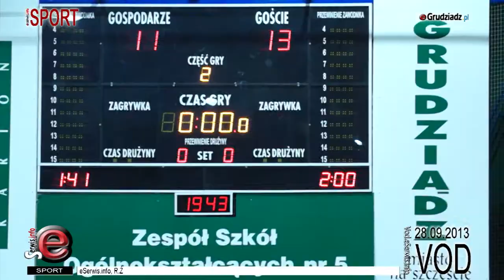MKS Grudziądz wygrywa z SMS II Gdańsk 26:23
Zdecydowana gra doprowadziła do finalnego efektu, a więc zwycięstwa 26:23 dla Grudziądza.

MKS Grudziądz wygrywa z NLO SMS II Gdańsk w zaciętym pojedynku. Piękne widowisko, sporo ciekawych akcji i bardzo ostra gra, tak można opisać spotkanie.

Pierwsza połowa zakończona wynikiem 11:13 i przewaga gości zadziałała mobilizująco dla Grudziądza, który w drugiej połowie zaczął grać agresywniej i walczyć o każdy punkt, stawiając często na szali własne zdrowie.